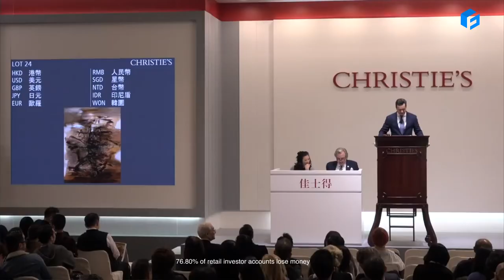What is Leverage in Trading? | MarketsBlink | Fondex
Join Neo in our newest episode of the MarketsBlink. What is leverage? In this episode, Neo will explain to you in deep how leverage works and what are the benefits & drawbacks.